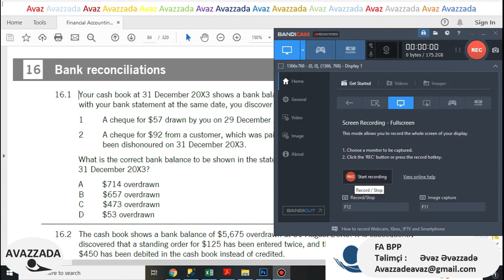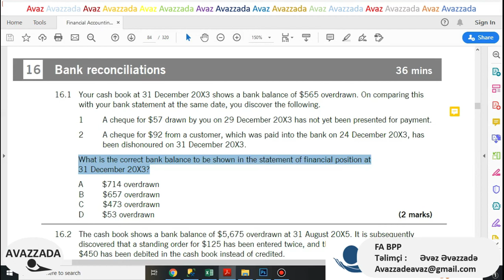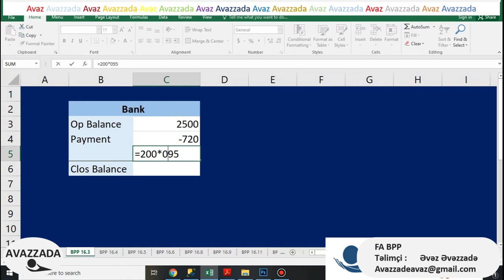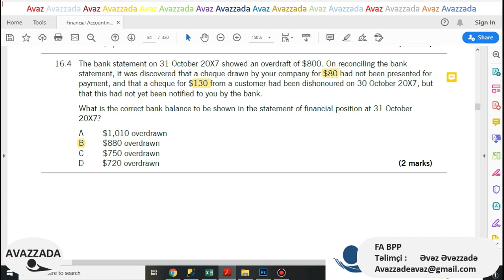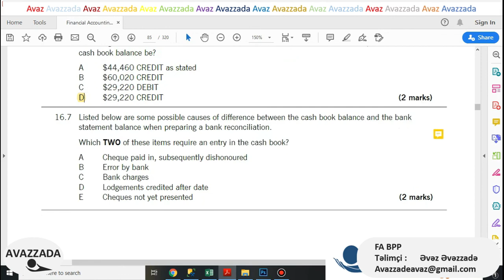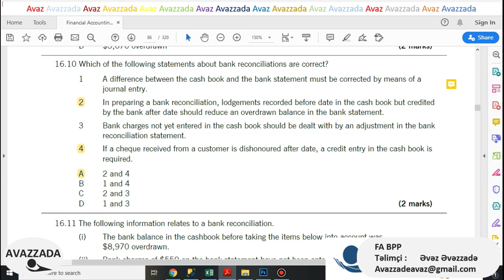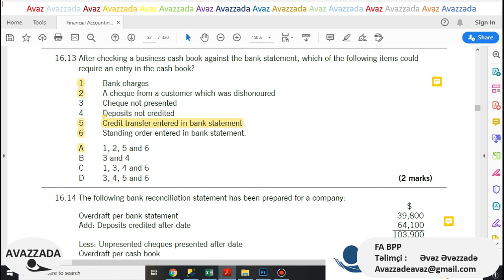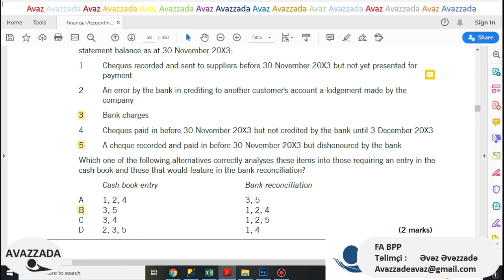ACCA Financial Accounting FA F3 BPP Revision Kit Bank reconciliations 16.1-16.15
ACCA Financial Accounting FA F3 BPP  Revision Kit  Bank reconciliations 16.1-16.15 explanation
Mühasibat uçotu BPP Revision kit Bank reconciliations 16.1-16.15 nömrəli testlərin detallı izahı
00:00 Test 16.1
07:52 Test 16.2
10:51 Test 16.3
14:27 Test 16.4
18:06 Test 16.5
23:45 Test 16.6
26:53 Test 16.7
27:38 Test 16.8
29:25 Test 16.9
31:20 Test 16.10
34:56 Test 16.11
36:51 Test 16.12
38:49 Test 16.13
41:30 Test 16.14
43:22 Test 16.15